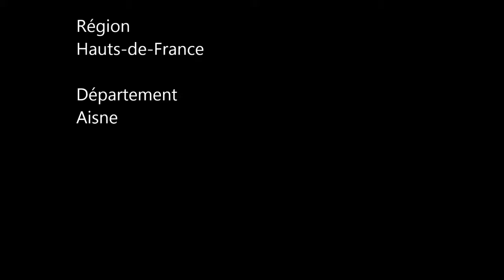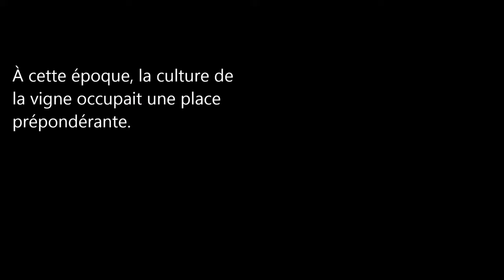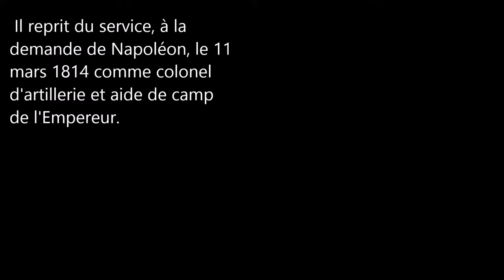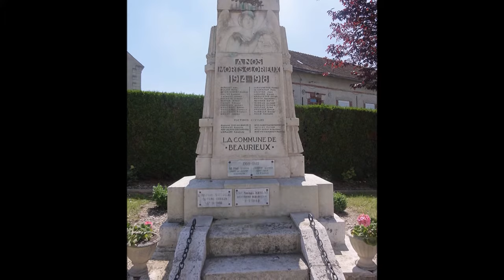Les Hauts-de-France (Beaurieux)